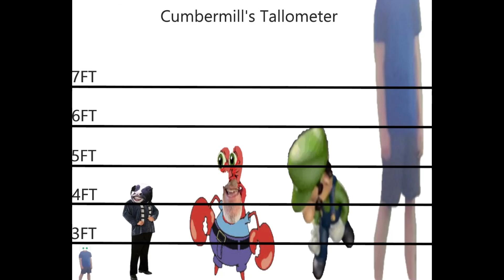Aqua and The Return of Michelle Obama Part 2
the note